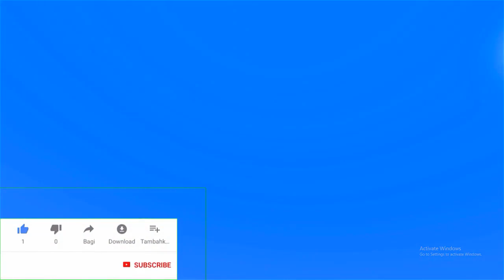Hulk & Venom vs Alien & Luke Cage - EPIC Fight